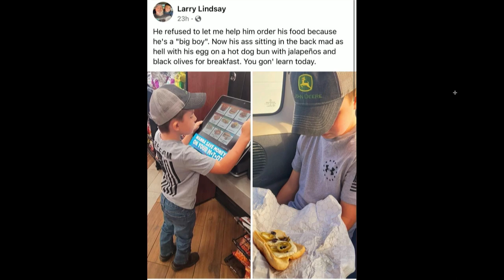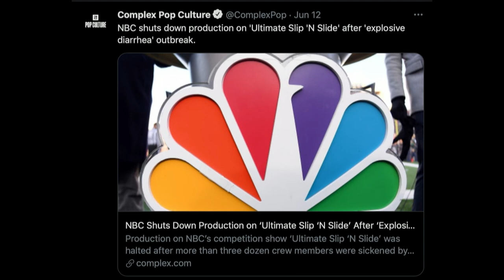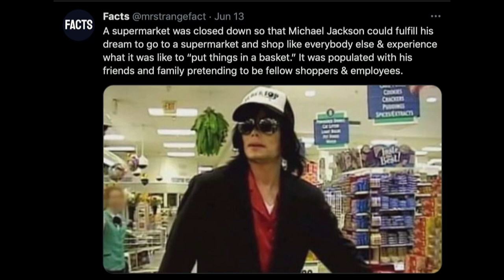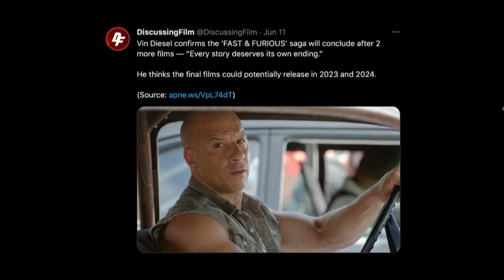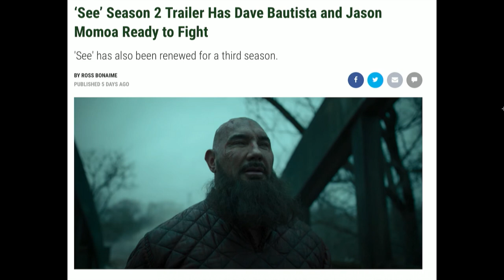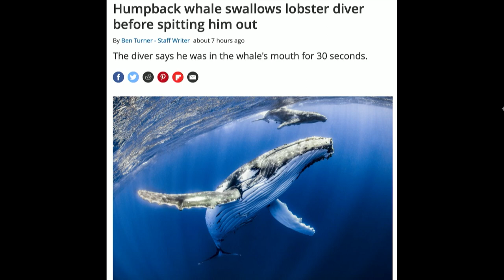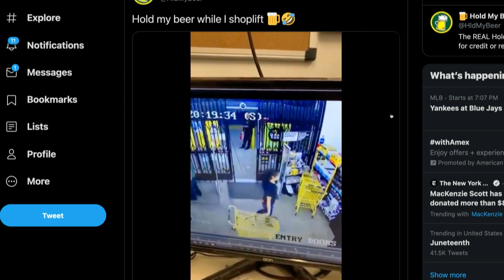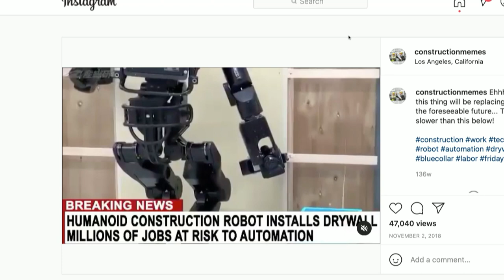157. Smoking Butts At The Gas Pump | The Pod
On today's show, the boys chat about what they've been watching, Connor narrowly avoids a slap bet that was made months ago, Mitt details his experiences on TikTok and what hole he seems to find himself always falling into, they discuss the whale who swallowed a lobster diver and spit him back out, people who smoke cigs while pumping gas, and much much more in a loaded Pod FOD. We appreciate you all, and we'll see you on Friday.